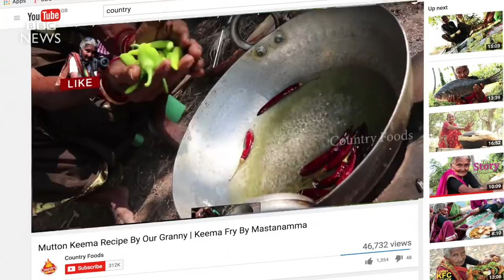Indian great-grandmother YouTube star - BBC News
A great-grandmother from India is winning hearts with her cooking videos. Mastanamma doesn't have a birth certificate to prove her 106 years but has millions of followers who can't have enough of her recipes and GrannyWisdom.
Video journalist: Suniti Singh
Translation: K.R. Rajagopal; images courtesy of Country Foods